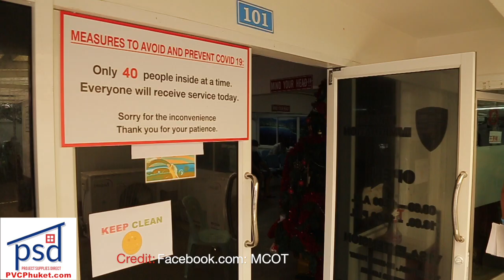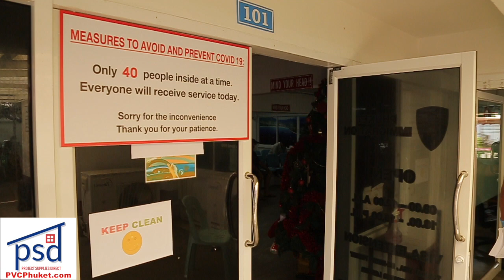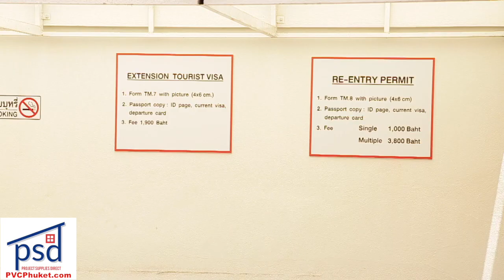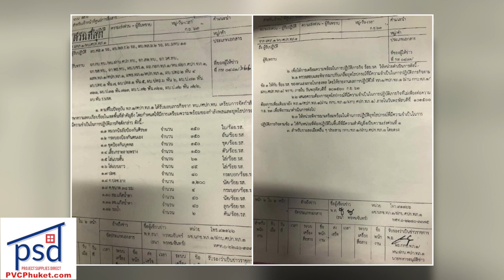Thai visa round-up! Army readying for protest with riot gear? Killer ex-minister! || Thailand News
Ex-Minister confesses to kidnapping, murder |:| Thai visa round-up, what we now know |:| Another long holiday in the works |:| Micro-schools could be the future |:| Army denies stockpiling riot gear for protests

Hosted by: JP Mestanza

1- Round-up on Immigration Amnesty: Where we are RIGHT NOW

2- Army denies stockpiling tear gas, rubber bullets for protest
MORE: Deputy Thailand Prime Minister says they're ready for Sept. 19 protests

3- Another long holiday in the works to spur economy

4- Former officials confesses to kidnapping, murder of judge's brother

5- Parents pull kids out of public schools for micro-school, could be way of future

6- Five more Covid-19 cases in Thailand

Stay classy!